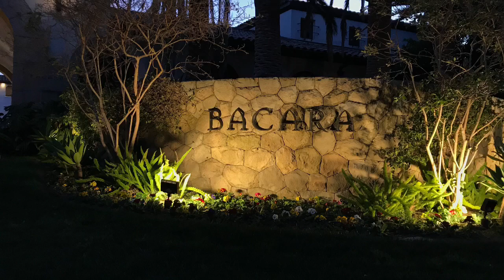Arriving Santa Barbara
I would wear a whole body suit if I had to to get to see my sister! We got up at 5:00, went through 3 airports and wore our masks!!